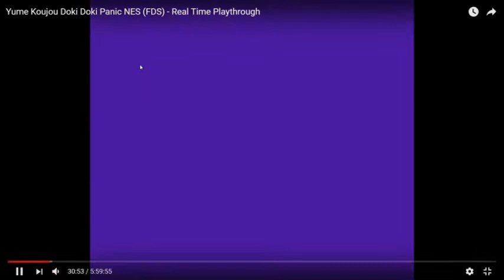Richard Lucas Retrospective reviews Super Mario Bros 2 NES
Richard Lucas reviews Super Mario Bros 2 for the Nintendo Entertainment system.